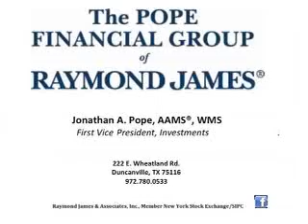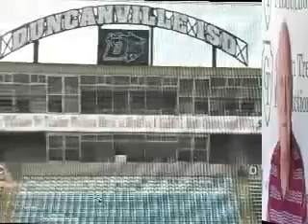DWN Show 777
2nd week of September means the Panther Football, so, see highlights of their rout of the Arlington Sam Houston Texans and of Remembrance 911 of last Thursday night.